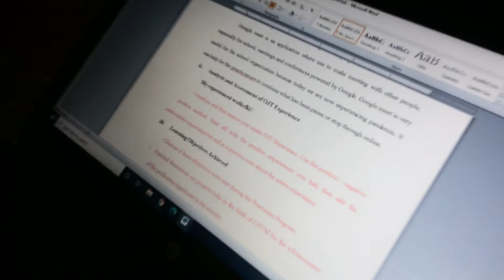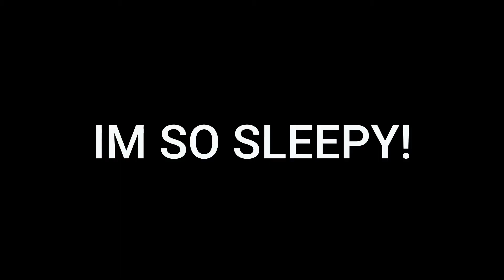GRAMMARLY PREMIUM | YU AND MI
Magdamagang pag gawa ng practicum report! Hahahahaha

Iliganon Vlogger - Support Local - Support Filipino Vlogger